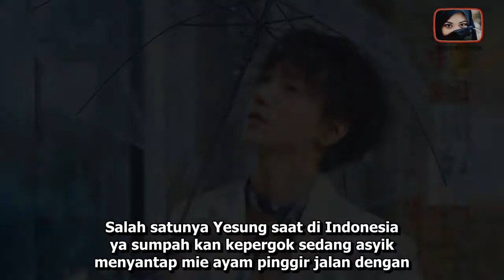DERETAN ARTIS KOREA MAKAN MAKANAN INDONESIA | BERITA ARTIS TERKINI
DERETAN ARTIS KOREA MAKAN MAKANAN INDONESIA